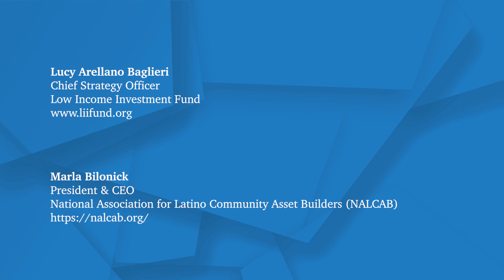A Conversation about the Community Reinvestment Act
Lucy Arellano Baglieri, Chief Strategy Officer at the Low Income Investment Fund, and Marla Bilonick, President & CEO of the National Association for Latino Community Asset Builders (NALCAB), discuss the role of race in the Community Reinvestment Act (CRA)